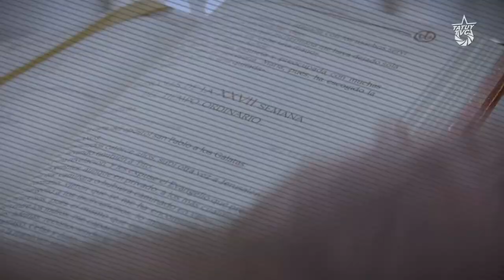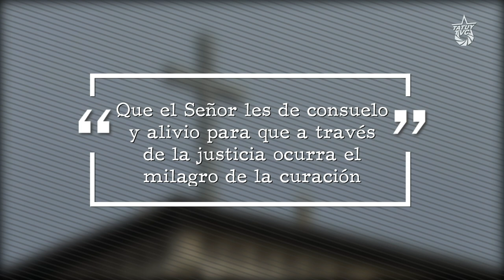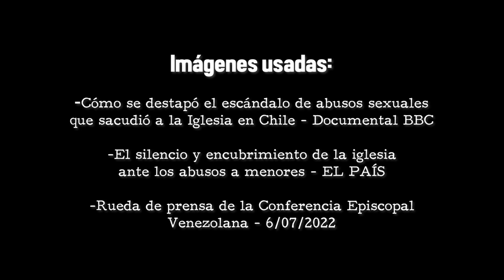Fin de la cita - ¿Pacto macabro eclesiástico en Venezuela?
Recientemente, una investigación realizada por la periodista venezolana Ana Herrero, reveló 10 casos de abusos sexuales a menores de edad por sacerdotes venezolanos entre los años 2011 y 2022, en Zulia, Falcón, Anzoátegui, Mérida y Lara.

La investigación arrojó que los sacerdotes condenados por cargos de abuso fueron liberados antes de tiempo, o no fueron a prisión, y lo más alarmante, actualmente hay tres casos de sacerdotes que regresaron a oficiar misas.

Las declaraciones de la Conferencia Episcopal de Venezuela sorprenden, mientras que los y las sobrevivientes de estos abusos en Venezuela siguen desprotegidos y desprotegidas, y (des) esperan por justicia.